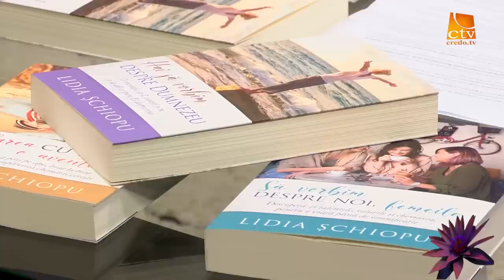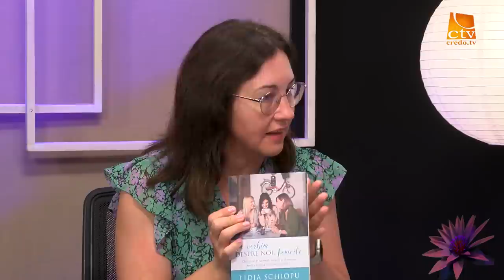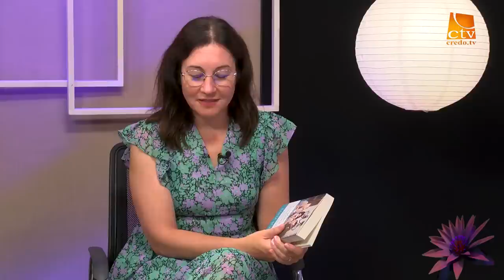Pentru noi, femeile - Lidia Șchiopu - Hai să vorbim despre noi, femeile